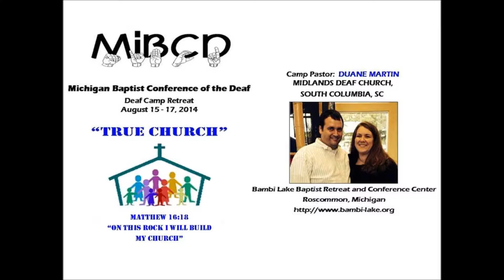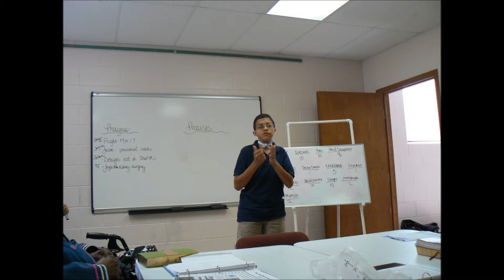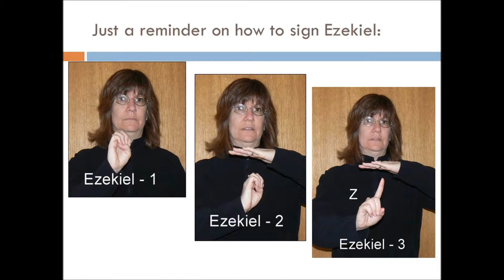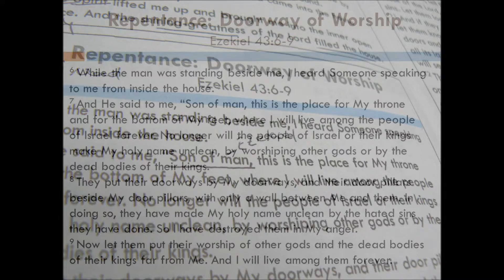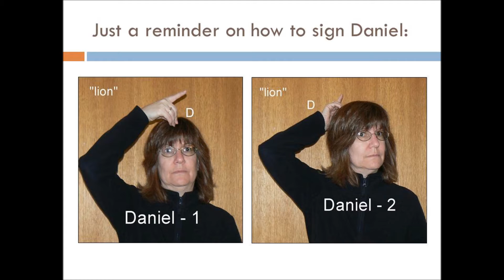Potter's Hands Deaf Class on 7/20/14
A four minute slideshow of pictures of the Potter's Hands Deaf Class of Crossroads Community Baptist Church, 2580 Packard Street, Ann Arbor, MI 48104, on Sunday, July 20, 2014. What a great day to be in the House of the Lord together!